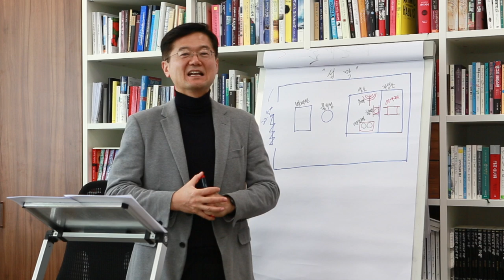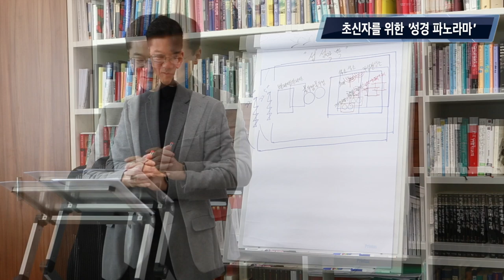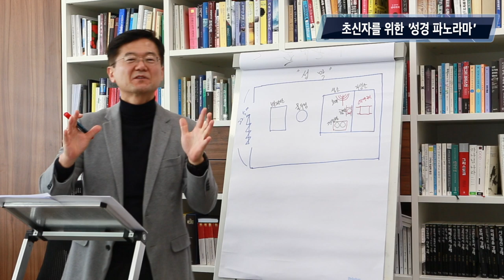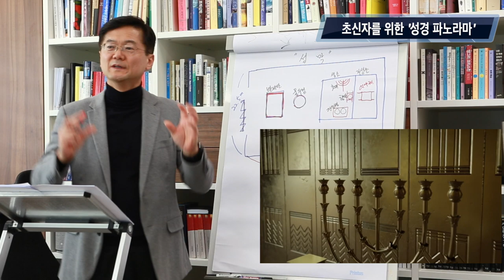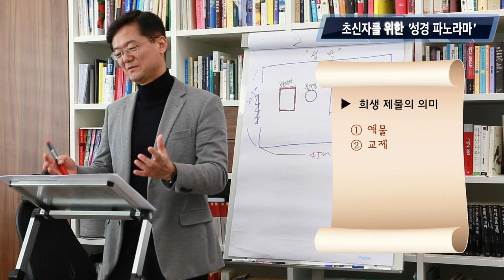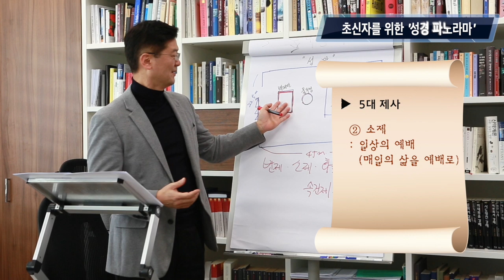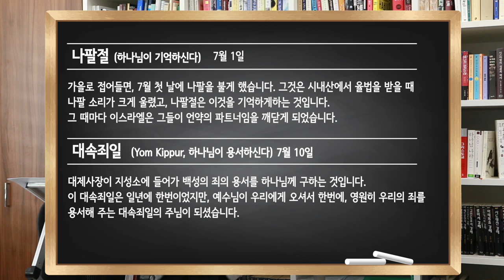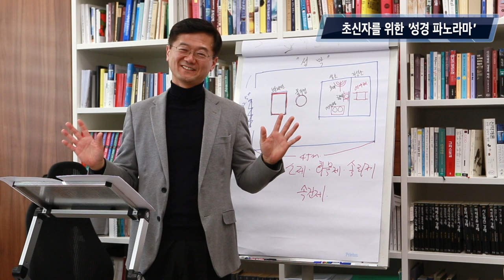6강 . 레위기 | 이찬규 목사와 함께 하는 '초신자를 위한 성경 파노라마'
이찬규 목사와 함께 하는 '초신자를 위한 성경 파노라마' 6강 | 레위기